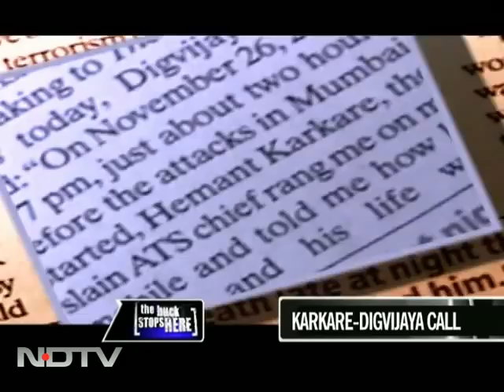Politics over 26/11 martyr?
Digvijay Singh insists he spoke to 26/11 martyr Hemant Karkare before his death, though the police say there are no records of this.